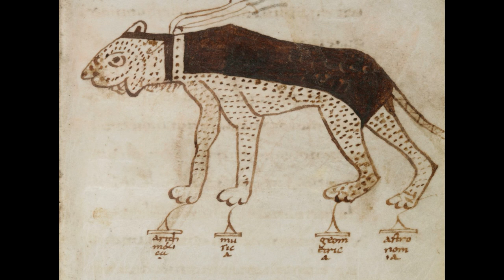Shining A Light On The "Dark Ages" - (Ep. 3 of Series on Faith & Science) - By Fr.Conor McDonough OP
In this third episode of a series on "Faith & Science", Fr. Conor McDonough O.P. discusses faith & science in the so-called "Dark Ages".

SUPPORT PAVING THE WAY HOME:

If you would like to financially support the work of Paving The Way Home so that we can keep on top of our costs and can continue to produce regular material, please . Your support is greatly appreciated.  Thank you.

HOLY FAMILY MISSION:

Learn more about Fr.